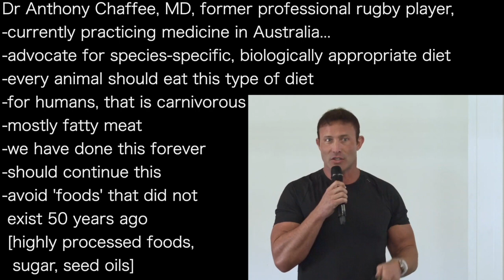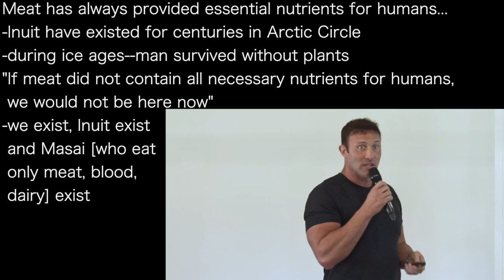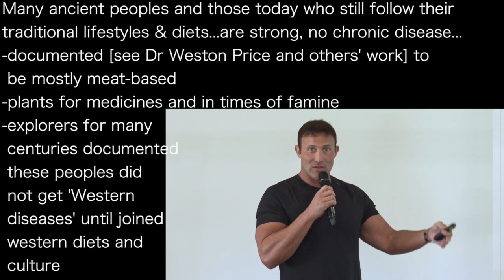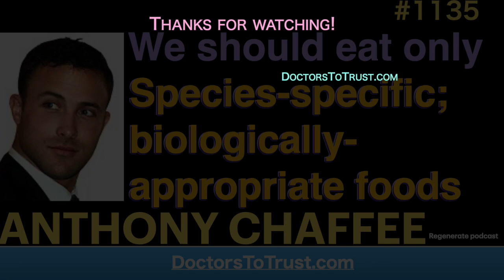ANTHONY CHAFFEE a’ | We should eat only Species-specific; biologically-appropriate foods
presents episode 1135 | Dr Anthony Chaffee
Regenerate podcast

Dr Anthony Chaffee, MD, former professional rugby player,
-currently practicing medicine in Australia...
-advocate for species-specific, biologically appropriate diet
-every animal should eat this type of diet
-for humans, that is carnivorous
-mostly fatty meat
-we have done this forever
-should continue this
-avoid 'foods' that did not
 exist 50 years ago
 [highly processed foods, sugar
  seed oils]

Meat has always provided essential nutrients for humans...
-Inuit have existed for centuries in arctic circle
-during ice ages--man survived without plants
"If meat did not contain all necessary nutrients for humans,
 we would not be here now"
-we exist, Inuit exist
 and Masai [who eat
 only meat, blood,
 dairy] exist

Many ancient peoples and those today who still follow their
traditional lifestyles & diets...are strong, no chronic disease...
-documented [see Dr Weston Price and others' work] to
 be mostly meat-based
-plants for medicines and in times of famine
-explorers for many
 centuries documented
 these peoples did
 not get 'Western
 diseases' until joined
 western diets and
 culture